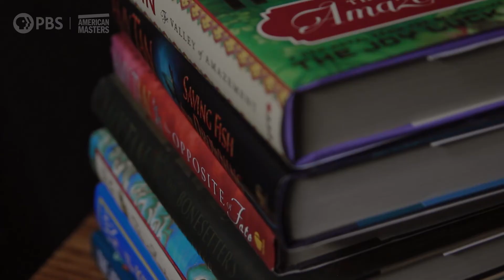Amy Tan: Unintended Memoir | Writing Inspiration | American Masters | PBS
Get an inside look at best-selling author Amy Tan's creative process, as revealed in Amy Tan: Unintended Memoir from American Masters. Tune in or stream starting Mon, May 3 at 9/8c.